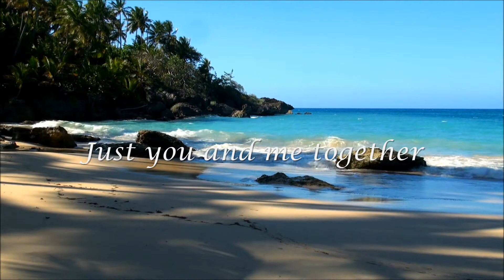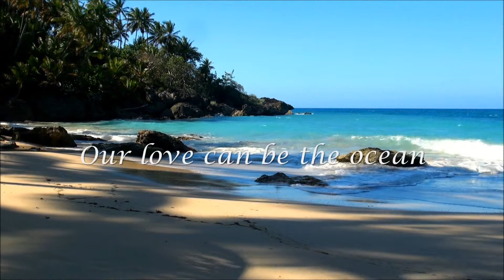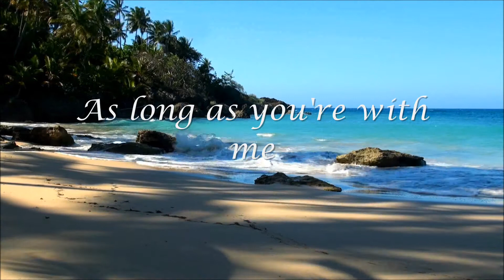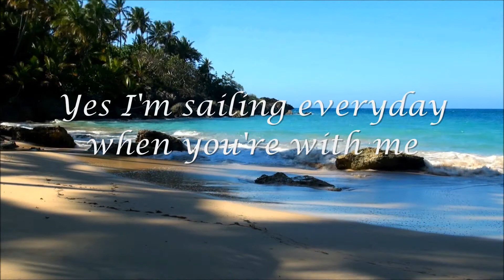Sailing Everyday - Original Song by Songster99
Change to HD fullscreen. The ocean scene looks really great. I have a few songs I wrote that I wanted to have a female vocal. This is one of them. It's recorded at ScullSound in Florida. I kept on trying to figure out a way to put an interesting video with it.  I hope you like it. The vocalist is Eileen Balzano with harmony on chorus Bill Scull Jr. Thanks for listening - Ricky :-)